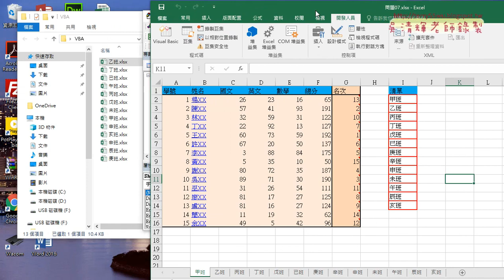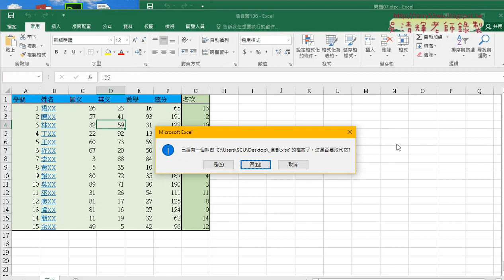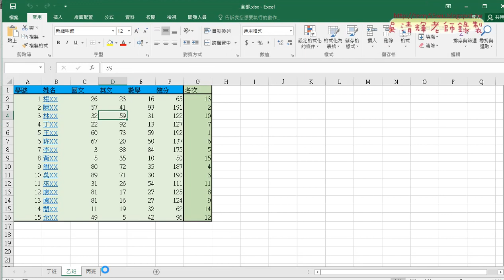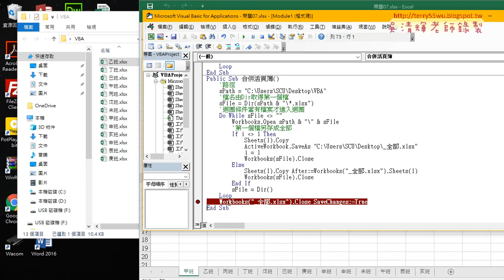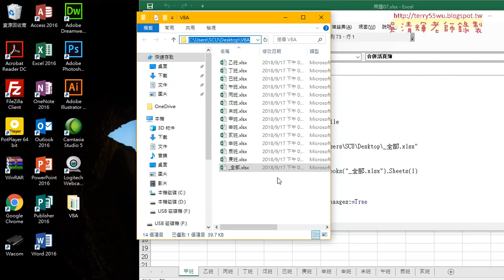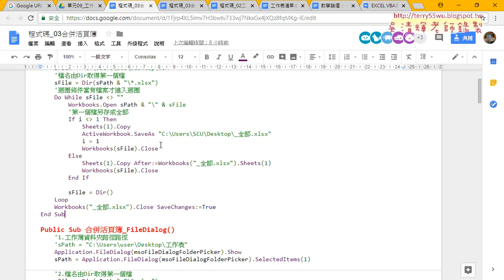06 將多個EXCEL檔合併為單個活頁簿